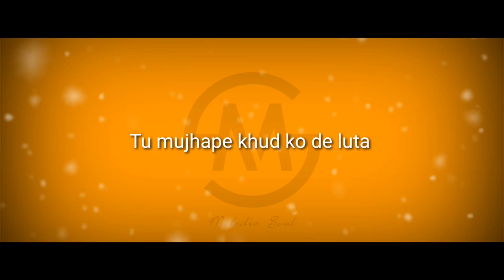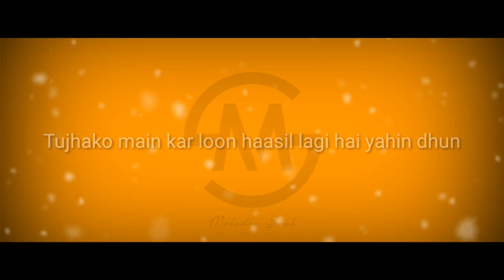Dil Ibaadat Unplugged Karaoke with Lyrics | Hindi Song Karaoke | Melodic Soul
Recording Settings:
Scale : Dm
BPM : 66

lyrics:
Mujhako de tu mit jaane
 abb khud se dil mil jaane
 Kyun hai itana faasala

 Lamahe yeh phir na aane
 inako tu na de jaane
 Tu mujhape khud ko de luta

 Tujhe tujhase tod loon kahin khud se jod loon
 Meri jismo jaan pe aa teri khushbu odh loon

 Jo bhi saansein main bharu unhe tere sang bharu
 Chaahe jo ho raasta use tere sang chalu

 Dil ibaadat kar raha hai dhadakane meri sun
 Tujhako main kar loon haasil lagi hai yahin dhun

 Jindagi ki shaak se loon kuchh haseen pal main chun
ORIGINAL CREDITS:
Song Name - Dil Ibaadat
Movie - Tum Mile
Singer - KK